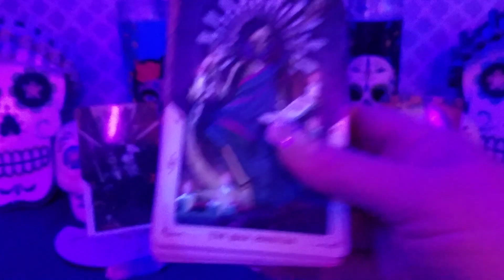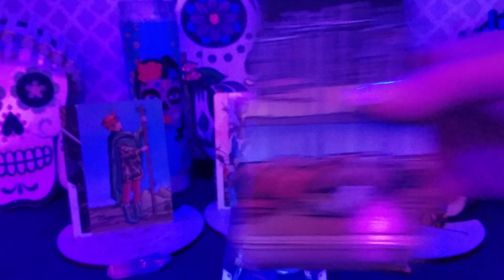Gemini | ♤Master Manipulator Wanting to Hook Up Again♡¿